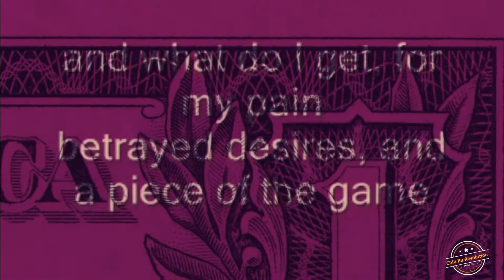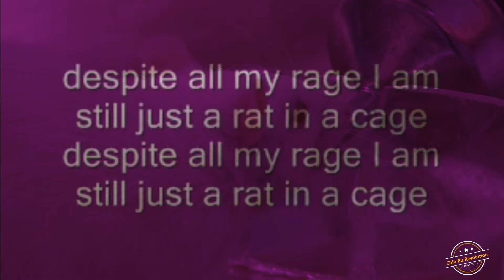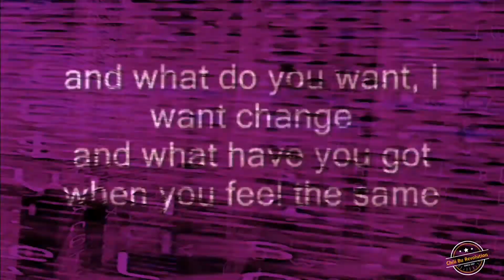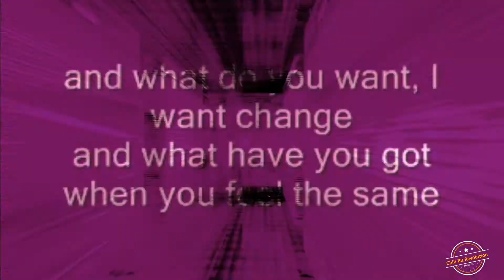Chili Bu Revolution presents ~Lab Rats in a Cage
Personally this video, it's production, message and overall feel is another home run for me,
~BSG

Statements in this video are substantiated with facts that will stand in a court of law. Informed Consent requires a flow of information. Click on the hyperlinked sections to direct you to primary sources such as CDC, WHO, FDA documents.

Song ~Bullet With Butterfly Wings
Artist ~Frida Snell
Writers ~Billy Corgan
Licensed to YouTube by UMG (on behalf of Universal Music); AMRA, LatinAutor - Warner Chappell, LatinAutorPerf, Warner Chappell, UNIAO BRASILEIRA DE EDITORAS DE MUSICA - UBEM, BMI - Broadcast Music Inc., and 2 Music Rights Societies